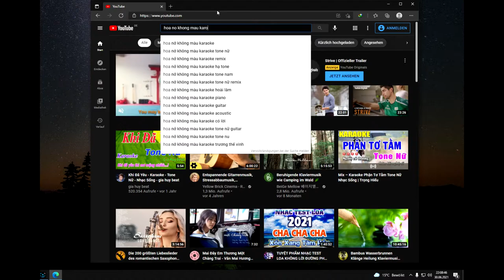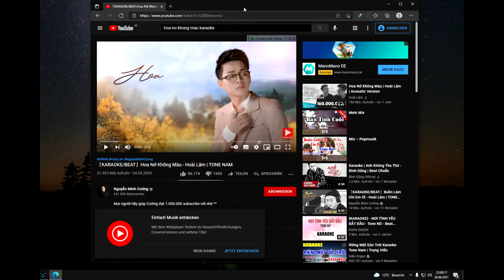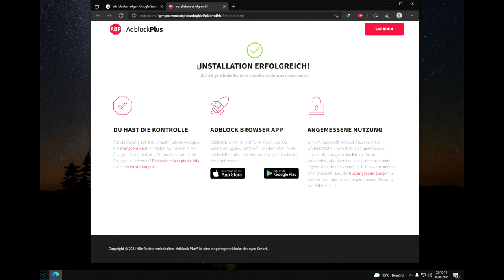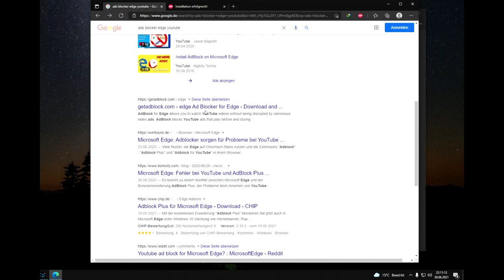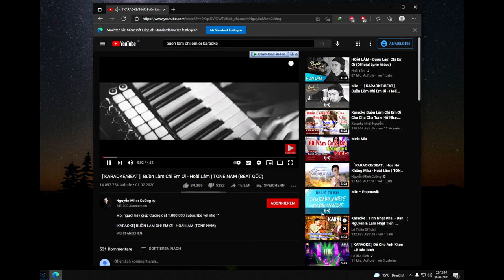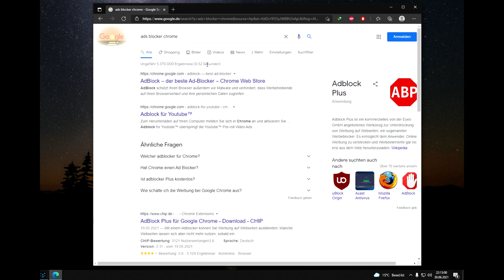Cách tắt quảng cáo Browser và Youtube